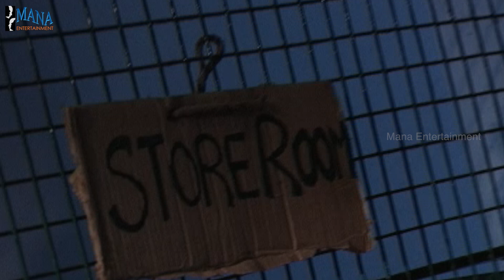Chi. La. Sow. Sravanthi (చి॥ ల॥ సౌ॥ స్రవంతి) - Best Scene | Mana Entertainments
Chi. La. Sow. Sravanthi (చి॥ ల॥ సౌ॥ స్రవంతి) - Best Scene.

The storyline of Chi La Sow Sravanthi presents the life of a girl called Sravanthi, who is becoming from the middle class not so rich and her dreams to get married to a man that can make her dreams a reality. Life is not so good with her and she married to a rich man that doesn’t respect her at all and in this way she dreams disappear. For the first time, her husband Mahesh was the perfect man for Sravanthi in the view of the girl family. They all are wrong and after a while, Sravanthi decided to run away, and accidentally she arrives at a brothel and there is saved by an old friend of hers. This serial is appreciated because most of the Indian girls have to marry and sometimes not with good husbands them and this serial is an emotional one and the audience can learn a lot.